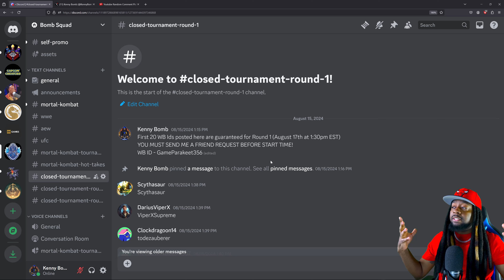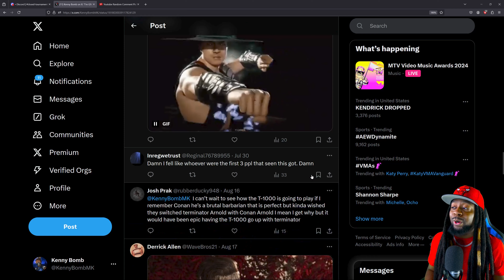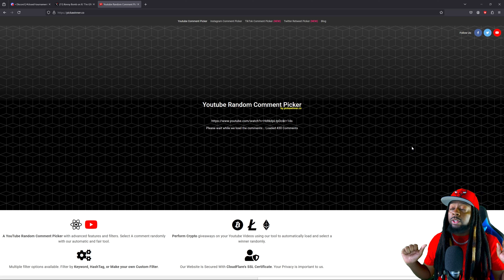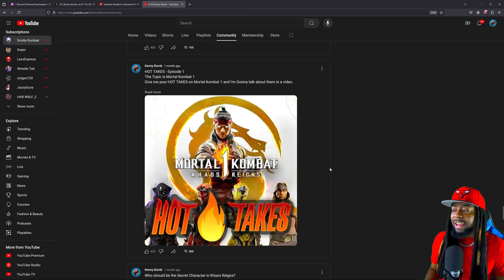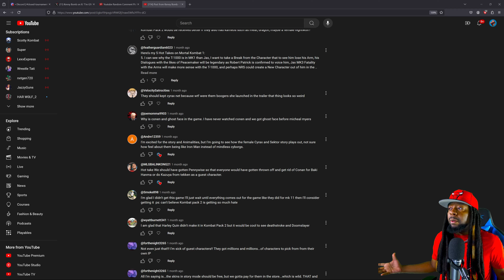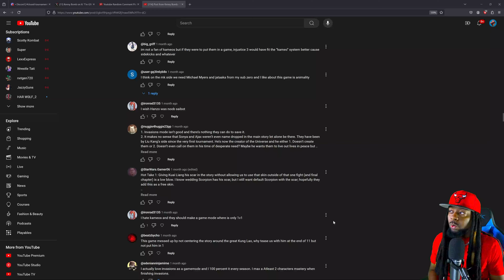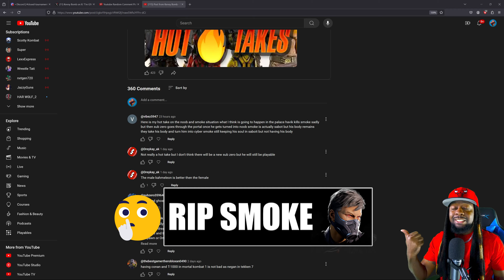Mortal Kombat 1 - How to Enter Khaos Reigns Giveaway!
WB ID - GameParakeet356

👍Like this video or you will be KAST into the Netherrealm

xbox
playstation
mortalkombat12
kombat
character
NRS
Netherrealm
Reveal
reaction
combat
Mortalkombat4
MortalKombatDeception
MortalKombatArmageddon
3DEra
gameawards
mortalkombat
mortalkombatdeadlyalliance
tekken
tekken7
tekken8
tekken8trailer
streetfighter
streetfighter5
streetfighter6
xbox
playstation
mortalkombat
mortalkombat12